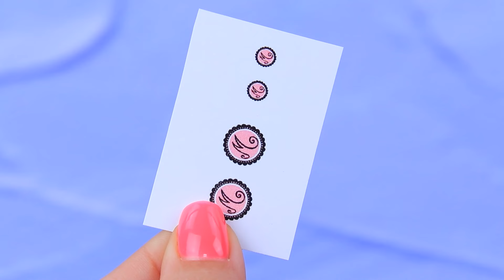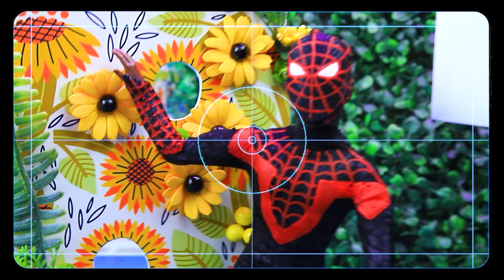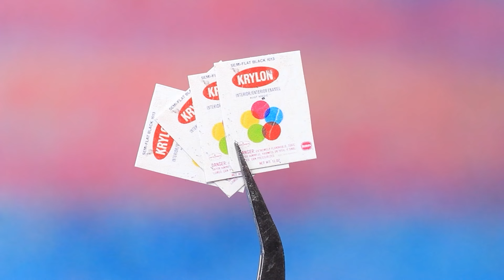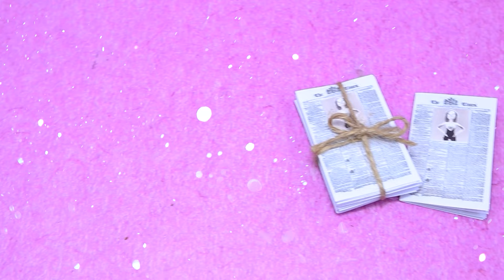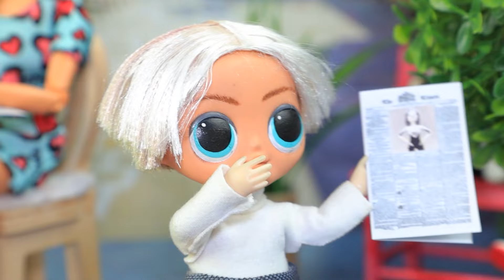La Famiglia di Ladybug vs la Famiglia dei Ragni / 32 Idee per le Bambole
Inside Out 2! Mamma Gioia vs Matrigna Disgusto | Attiva TUTTE le notifiche

Ladybug e Gwen sono delle supereroine, ma anche delle ragazze normali con le loro avventure romantiche. Come riescono a trovare un equilibrio tra le loro responsabilità e la vita personale? All'improvviso si presenta una sfida misteriosa, che mette a repentaglio i loro poteri e il loro coraggio. Riusciranno le eroine a svelare questo mistero e a superare la nuova prova? Scoprilo nel nuovo video sul canale LaLiLu.

Strumenti e materiali:
• Colori acrilici
• Similpelle
• Fili
• Spiedini
• Accessori per mobili
• Mezze perle
• Cannucce
• Tappi
• Filo di ferro
• Rete
• Argilla leggera
• Immagini stampate
• Cartone liscio e lucido
• Fiori
• Foglio di alluminio
• Argilla polimerica
• Lacca
• Vernice metallizzata
• Pezzo di plastica
• Vasetto
• Strass
• Perline
• Figurina di gatto
• Campanellino
• Bambola rotta